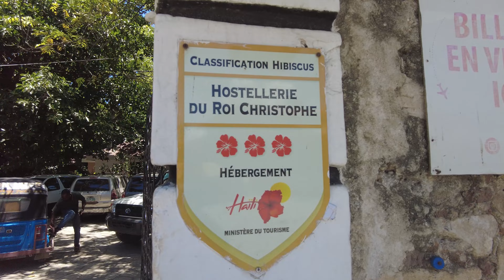🇭🇹【4K】The Ride to Cap Haitien, Haiti from the DR Border | Streets of Haiti 2022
Just some scenery of the ride from the Rue Du Fort Bus Station in Ouanaminthe to my hotel in Cap Haitien. The journey took a little less than 1 hour and as you can see, they pack the buses up with people. Total cost for the bus ride was $500 HTG or about $4.30 USD.  It was nice and sunny when we arrived in Cap Haitien and the streets were bustling with people, enjoying their Wednesday.